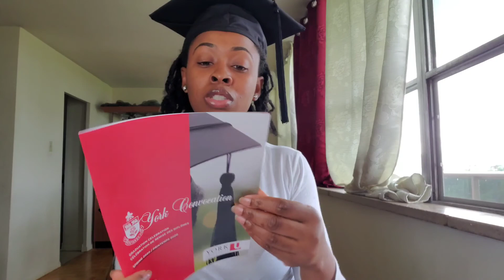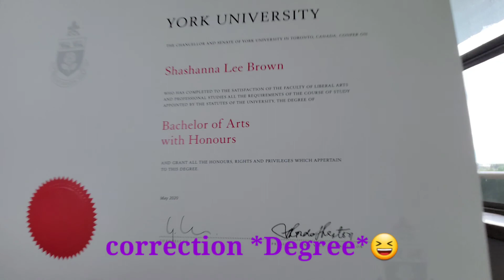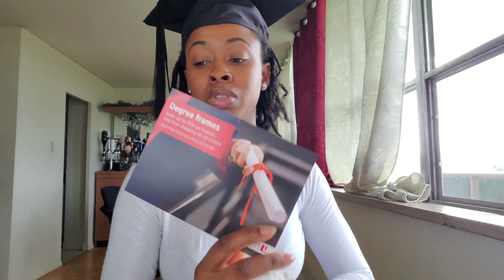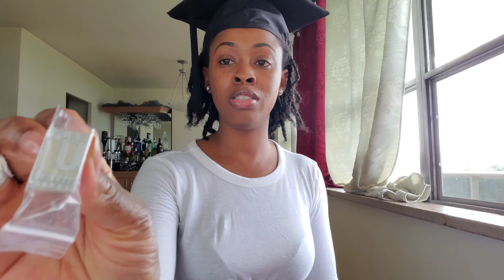Unboxing My Convocation Box|Class of 2020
Hey 💎!! I received my convocation 📦 & thought I'd unbox it on 📷 .

Congratulations🎉🎉🎊 to all 2020 🎓  WE DID IT!!!

Unique.shannalee

☆☆All songs played in the background are free copyright recommendations & all credits are given to the original creators☆☆